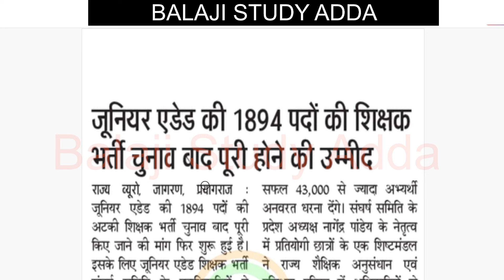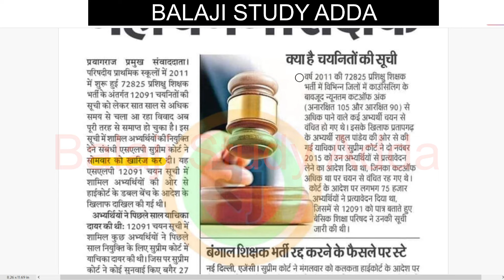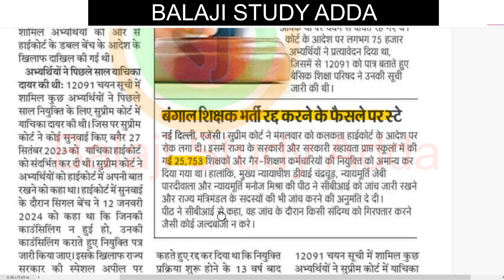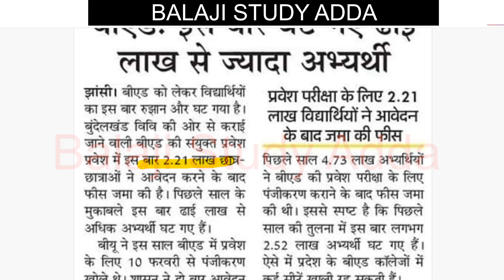AFTER ELECTION TEACHER VACANCY, JUNIOR AIDED VACANCY, WB SUPREME COURT STAY, RO/ARO & B.ED UPDATES